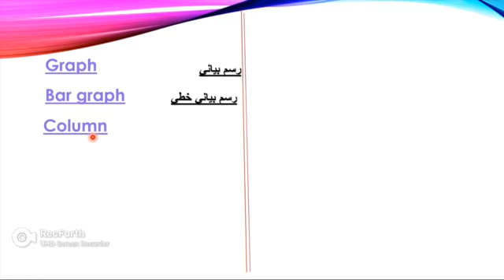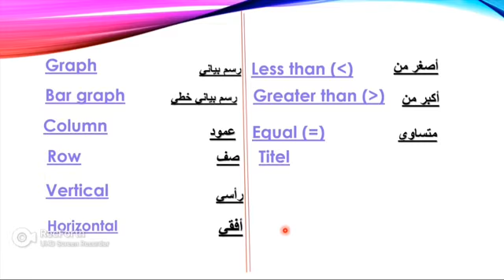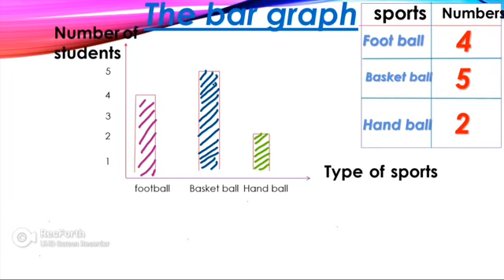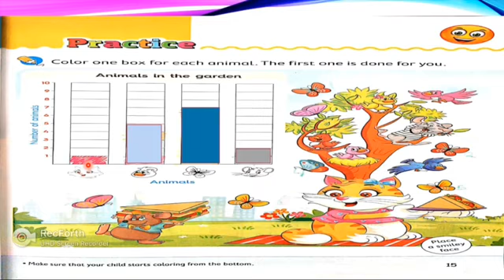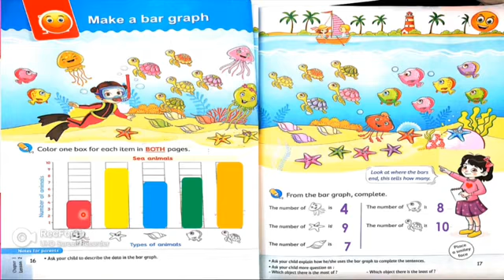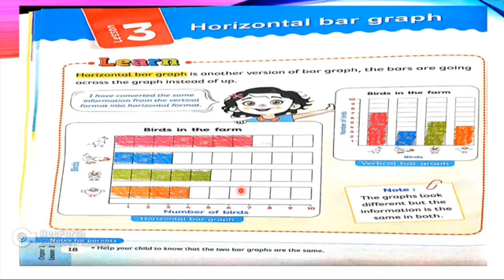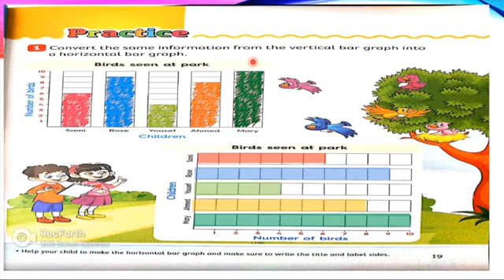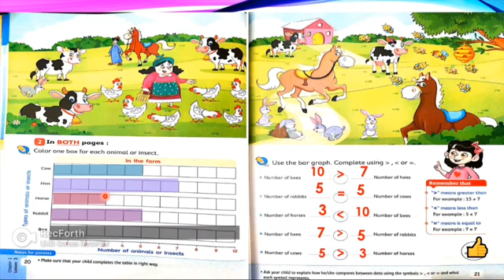Math - grade 2- first term- chapter 1- lessons 1,2,3 المنهج الجديدا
Math -  grade 2- first term- chapter 1-  lessons 1,2,3 شرح ماث للصف الثانى الابتدائى  المنهج الجديد الترم الاول